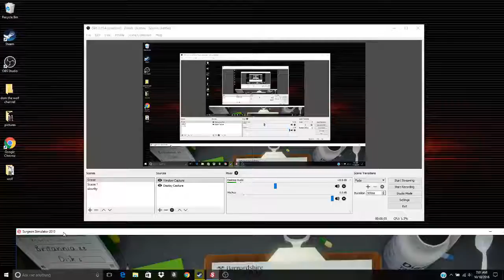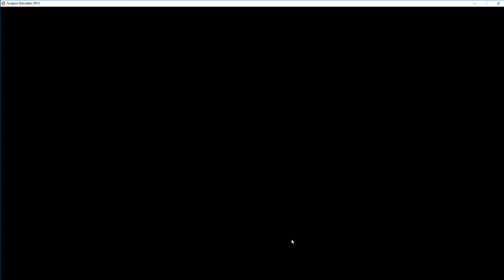I'm the best dentist : surgeon simulator part 7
hey I'm Dom the wolf and here is a list of things that my next video just tell me in the comments which one you want to see me do next.
Besiege
Jalopy
moon base alpha
prison architect
stranded deep
Surgeon simulator
war thunder
Undertale
five nights at freddy's sisters location